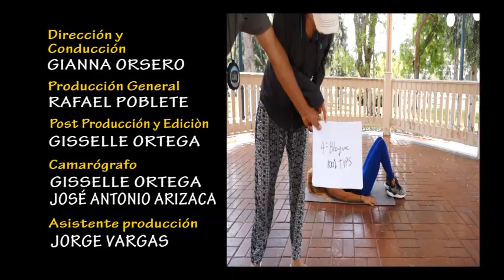Ejercicios con medicine ball